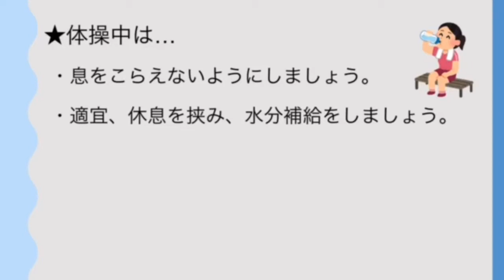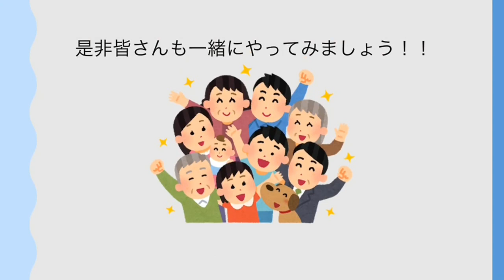新百合ヶ丘リフレッシュトレーニング 頸部 編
新百合ヶ丘総合病院リハビリテーション科より　自宅でできるトレーニングをお送りいたします。第7回目は「頸部」編です。（再生時間　5:13）

今回は、首周りの筋肉を柔らかくするストレッチです。
椅子に座って簡単にできるものもありますので、無理せずゆっくりやりましょう。

00:00　体操を始める前に・・・

01:05　首の筋肉のストレッチ（前後）◆椅子に座った状態で

02:02　首の筋肉のストレッチ（左右）

02:58　胸の前のストレッチ　◆仰向けに寝た状態で

03:34　背中のストレッチ

04:09　首の筋力トレーニング

次回は、肩甲骨・肩関節 編です。